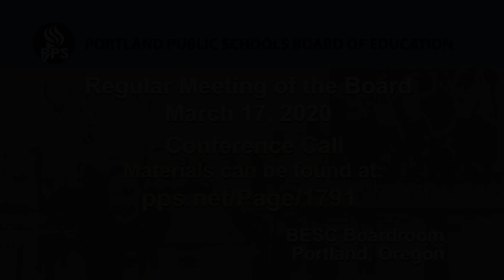Regular Meeting of the Board of Education March 17, 2020